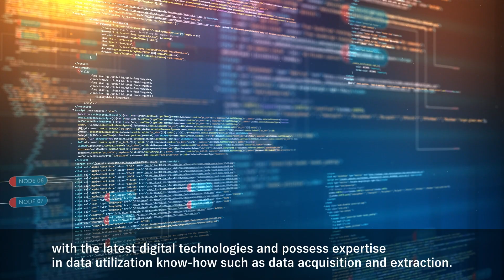"Hitachi Investor Day 2023" Co-creation between SEKISUI CHEMICAL and Hitachi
This webcast is a customer video message introduced during Digital Strategy session at "Hitachi Investor Day 2023" on Jun 13, 2023.

■“One Hitachi” Customer Case: SEKISUI CHEMICAL
Hitachi's Lumada business has a track record of over 50 customers and over 100 cases in materials development and R&D support solutions, including Materials Informatics.
With SEKISUI CHEMICAL, Hitachi has been working on "Laboratory Automation" to speed up materials development by automating the experimental environment, utilizing Hitachi High-Tech's expertise as a manufacturer of measurement devices and GlobalLogic's digital engineering capabilities.
We aim to reduce R&D period by seamlessly connecting experiment/measuring equipment used in materials development with analysis environments to automate data collection and analysis.

This is simultaneous English interpretation from the original presentation in Japanese. Please be aware that there might be some errors in the interpretation.